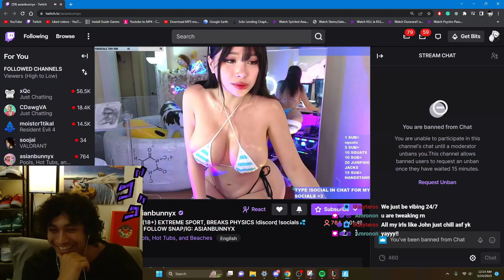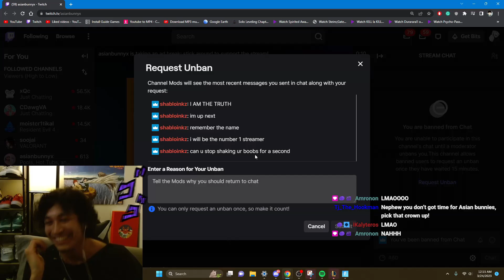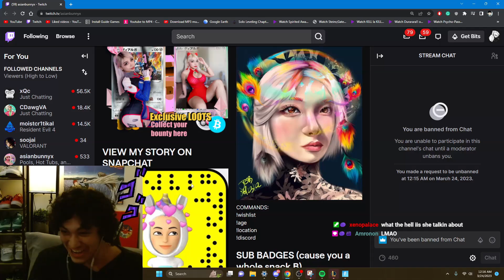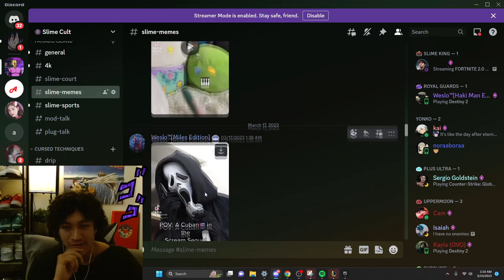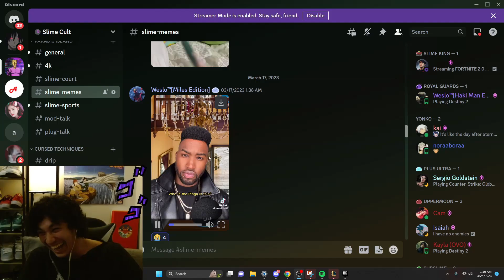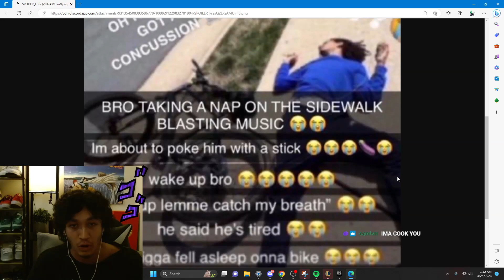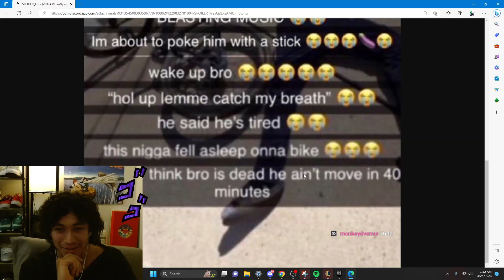Asianbunnyx Banned Me